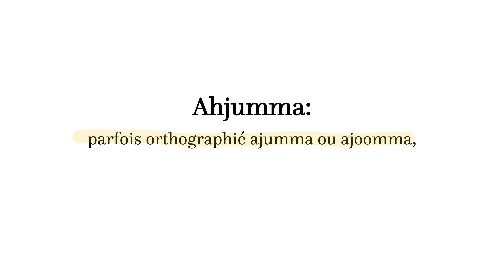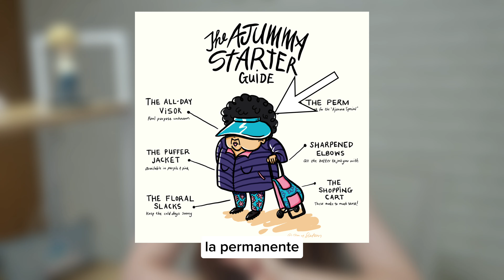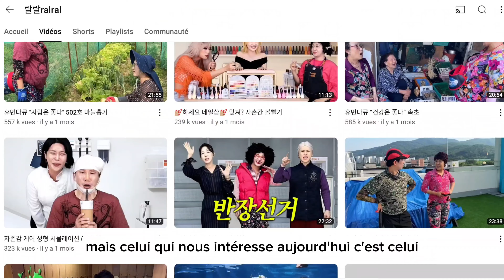COMMENT les femmes CORÉENNES peuvent AUTANT CHANGER?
Est-ce que la perception de la femme que l'on voit dans les k-dramas est réel? Ou est-ce un cliché? 🤔

Chaîne de @ralral , n'hésite pas à aller voir son contenu! ⭐️

☆ Pour recevoir ton itinéraire gratuit à Séoul ou obtenir ton carnet de voyage personnalisé, rendez-vous sur mon site Yak-Sok Voyage:

A très vite pour une nouvelle vidéo ! Annyeong~